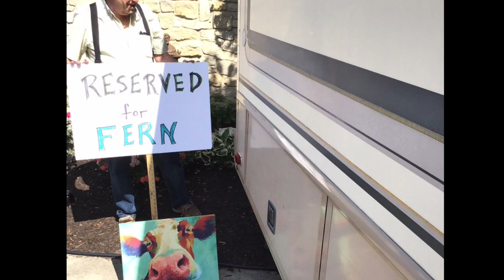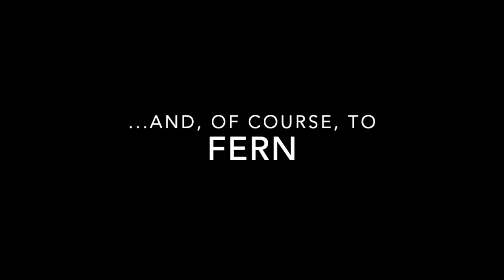Ode to Fern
A 2020 Family Adventure

Our friend, she has a heart of gold,
A really big backside.
She’s got a couple quirks, I know,
She’ll take you for a ride.

She’s bounded over hill and dale,
She leans at every turn.
She’s loved from sea to shining sea,
She’s our beloved Fern.

** Fern! Fern! She’s our van, if she can’t do it, no one can! **

Sacandaga, Erie, and
Defiance, and Fort Wayne.
She’s 34-point-five feet long
And takes up the whole lane.

She rides real tall and breaks real slow,
On hills she ain’t too keen.
She’s hotel, restaurant, and bus,
She’s everything we need.

Old Fern, she’s got a history
That only miles can tell.
It’s bound up with her family,
And now with ours as well

She got us out to Grammy’s on
the Great Lakes corridor.
Our home away from home on
Turnpike, country road, and shore.

Dump station, Cracker Barrel lot,
Some nights we just rolled on.
Other nights we’d find a spot,
and roll out with the dawn.

We visited the infamous and
Great Niagara Falls,
And spent the day Ontario
Until our homeland called.

Now our journey’s at an end,
We made it fro’ and to.
With every mile our gratitude
Just grew and grew and grew.

We’re grateful for the memories
Now for the road, we yearn.
We’re grateful for the Palkovi
And our beloved Fern.